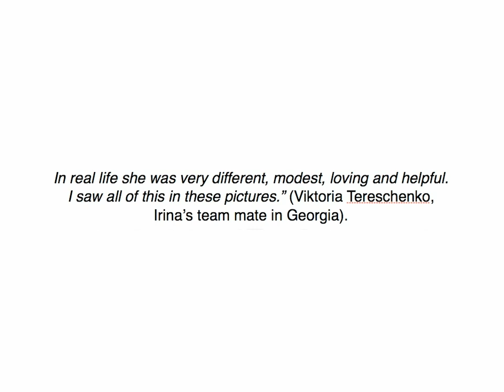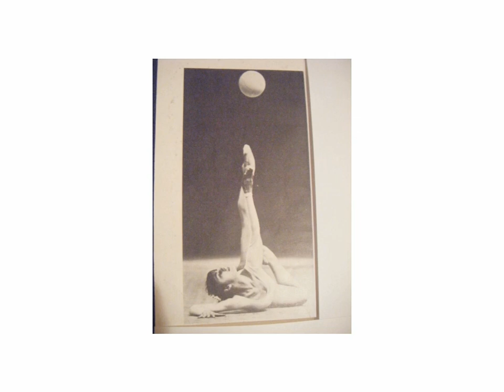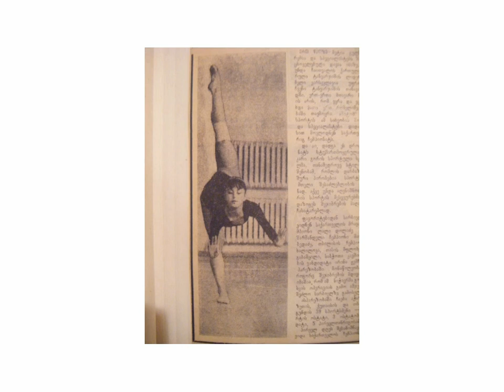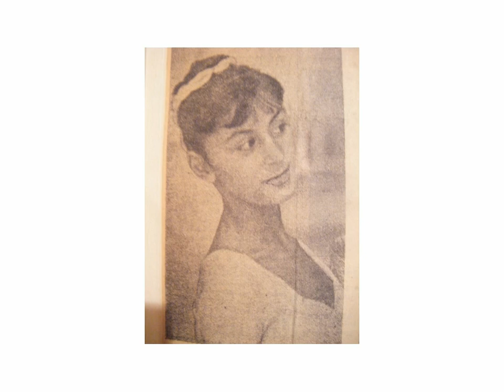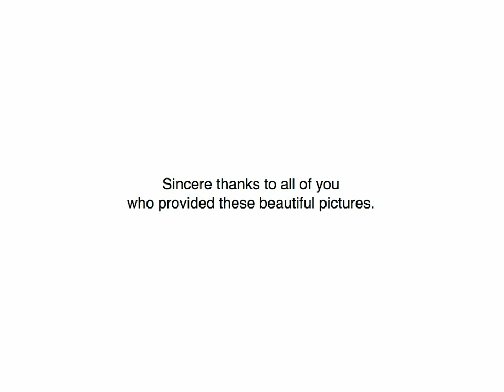In Loving Memory of Irina Gabashvili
I hope you will enjoy this slide show. Irina was a most wonderful person and she is terribly missed. She will never be forgotten.